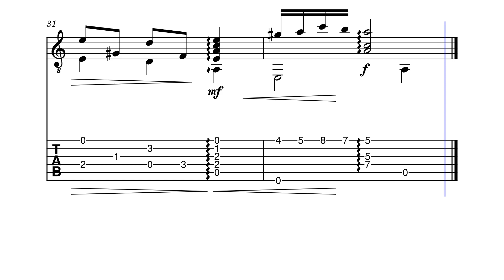Guitar Work No. 34 (Opus Musicum) by HBosler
Guitar Work No. 34 (Opus Musicum).

If you like the free sheet music, please consider donating a dollar, a euro, or a pound to my feline kennel/sanctuary and studio.